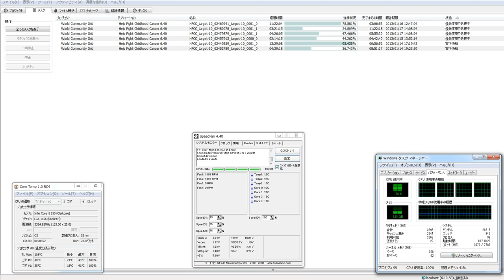分散コンピューター６１７